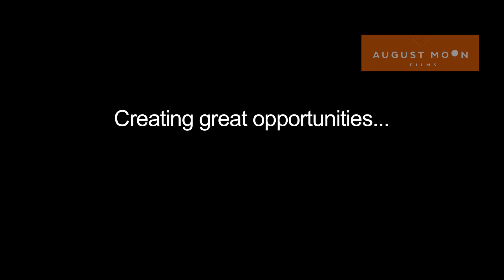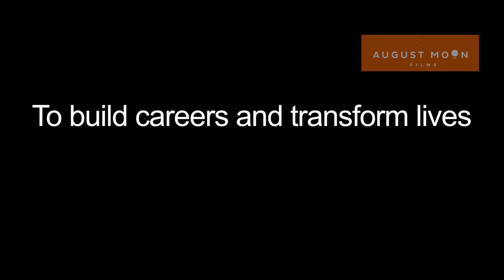ICICI Manipal Academy Film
Client: ICICI Bank
Concept and Direction: Anuj Singh
Producer: August Moon Films